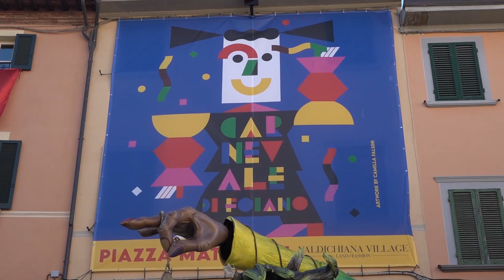Carnevale Foiano 2024: il carro dei Rustici vince la 485esima edizione